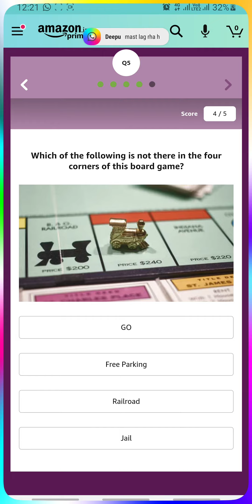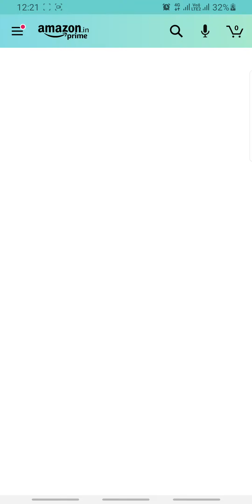Amazon Daily Quiz Time Answers 9 MARCH | Fun Zone Quiz Time